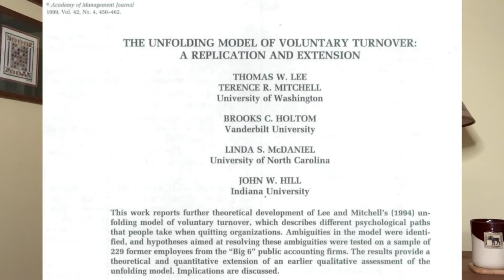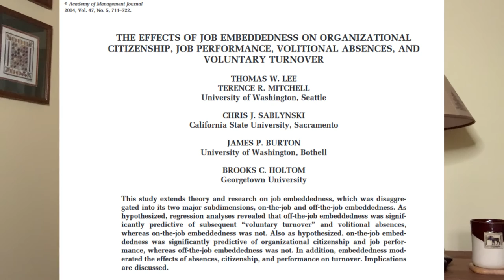Here’s The Ultimate Secret To Long-Term Employee Retention! Wharton PhD explains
In this video, I present on one interesting construct introduced in 2001—job embeddedness—which has been proven to help prevent voluntary turnover, even after taking into account job satisfaction.

Organizations, by March & Simon (1958) (discusses initial theorizing on voluntary job turnover, among many other topics)

The Social Psychology of Organizations, by Katz & Kahn (1966) (role theory is a popular topic from this book, but it covers a lot)

A Behavioral Theory of the Firm, by Cyert & March (1963) (flips the standard purely rational, economic view of organizations on its head by introducing topics like bounded rationality and satisficing)

Lee, Mitchell, Holtom, McDaneil & Hill (1999) (Unfolding Model of Voluntary Turnover, which explains 4 prototypical paths by which people leave jobs)

Mitchell, Holtom, Lee, Sablynski & Erez (2001) (initial paper introducing the concept of job embeddedness and relating it to voluntary job turnover)

Lee, Mitchell, Sablynski, Burton & Holtom (2004) (follow up paper on job embeddedness relating its components—off-the-job embeddedness vs. on-the-job embeddedness to performance, absence, and turnover)

If you like my videos, check out my writing on Forbes.com

As a Top Writer on Quora, I’ve also provided extensive advice on success at university and grad school admissions